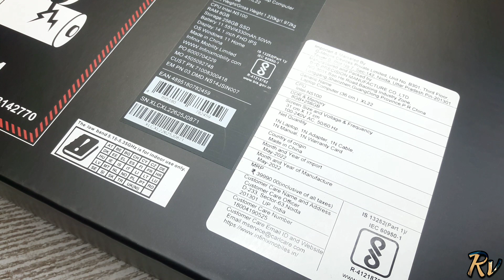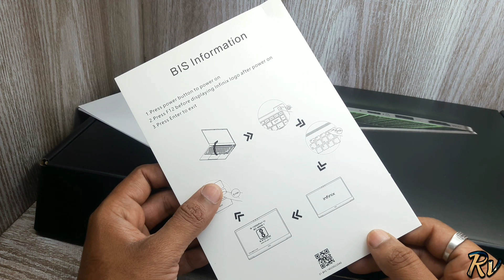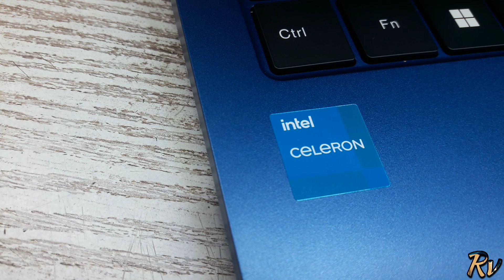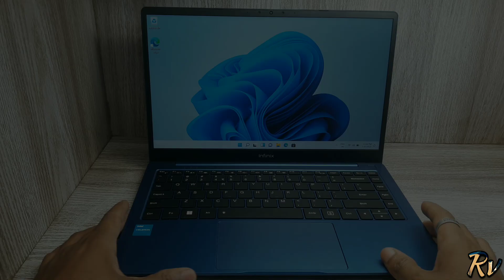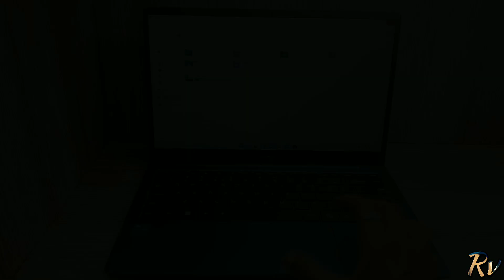infinix inbook X1 Neo Unboxing - Best Budget Laptop Under 25000 ?